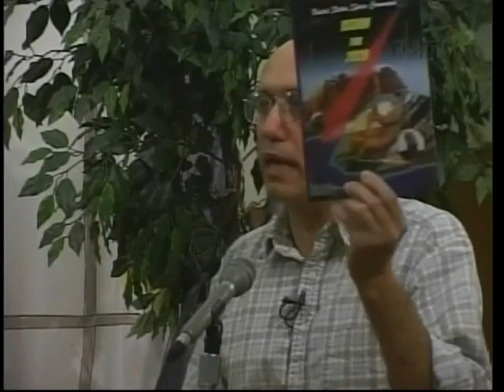The Battle for America's Soul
The Global Network has a new one hour video called "The Battle for America's Soul" based on a 2005 speech by GN Coordinator Bruce Gagnon. The speech was delivered at the Emmanual Mennonite Church in Gainesville, Florida during a speaking tour across that state.

The one-hour video covers the mythology of America, corruption within the military industrial complex, plans for U.S. control of space, the corporate destruction of the American economy, America's addiction to weapons and war, and concludes with a transformative vision for the nation.